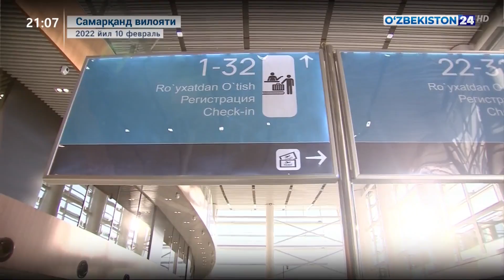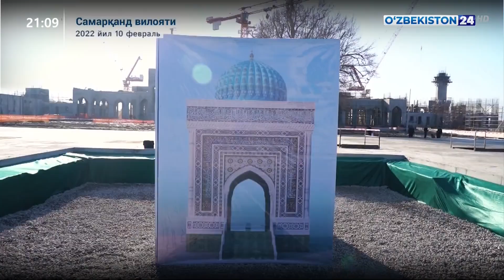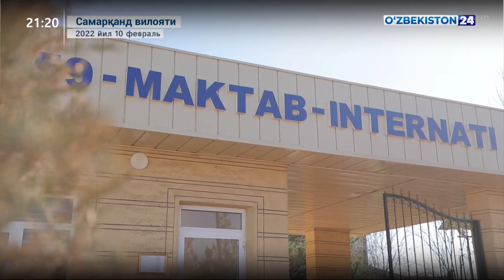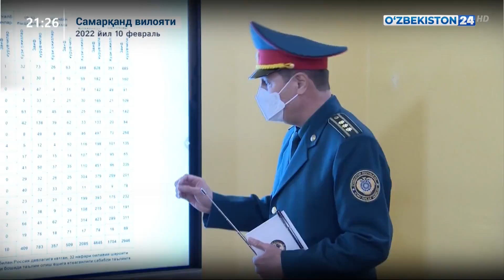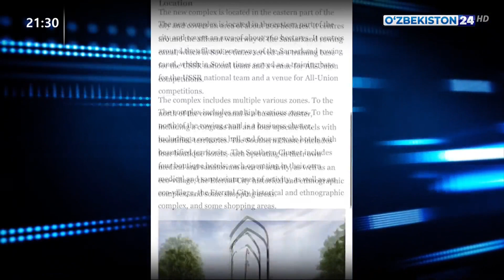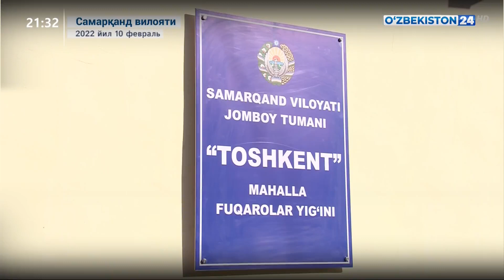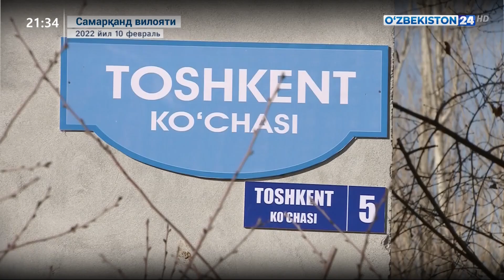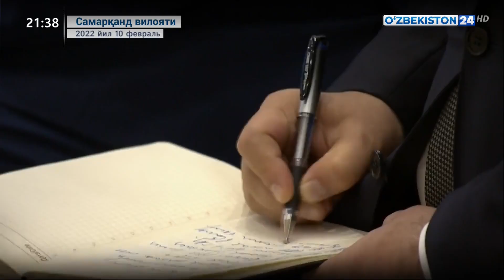Кўҳна Самарқанд: Абадий шаҳарнинг замонавий қиёфаси